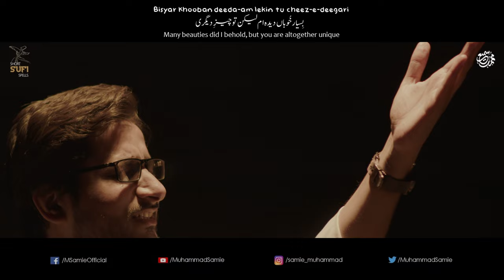Ay Jaan-e-Mann Janaan-e-Mann | Muhammad Samie | Mustafa Haq-Numa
This video is the middle part of “MUSTAFA HAQ-NUMA saww" (the 19th Spell of Muhammad Samie)
LYRICS:
Ay jaan-e-man jaanan-e-man bar mann nigar sultan-e-man
Yak shab biya mehman-e-man az man charaa ranjeedaee
Mann aashiq-e-deevana am andar jahan afsana am
Tu sham-e-man, parvana am az man charaa ranjeedaee
Choon maah-e-dar arz-o-sama tabaan tui tabaan tui
Rashk-e-malak, Noor-e-Khuda insaan tui insaan tui

Aashiq hue sab mah laqa, sab atqiya sab asfiya
Sab Auliya R.A., sab Anbiya A.S., ashiq hua khud hi Khuda
Kya chehra-e-masroor hai, jo husn se ma’moor hai
Kya gardan-e-purnoor hai, qad rashk-e-qad-e-hoor hai
Kya fehm kya idraak hai, noori tera poshaak hai
Tan pak hai man pak hai, kaisa shah-e-lolaak SAWW hai
Afaq-ha gardeeda-am mehr-e-butan varzeeda-am
Bisyar ḳhooban deeda-am lekin tu cheez-e-deegari
Mustafa haq-numa sir-e- kaun-o-makan